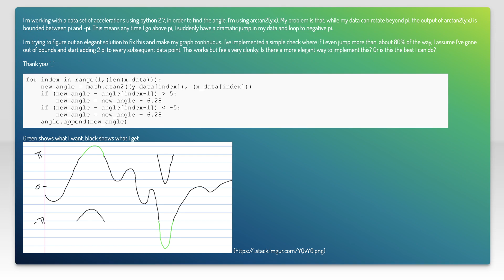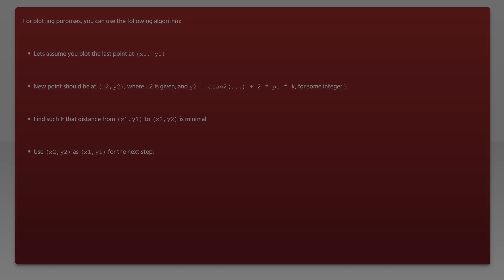Making arctan2() continuous beyond 2pi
python: Making arctan2() continuous beyond 2pi

Related to: python, python-2.7